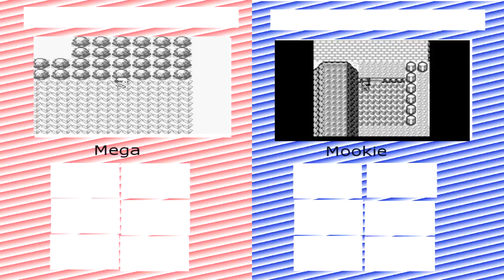GUILLOTINE??? - Pokemon Red/Blue Versus Ep #03